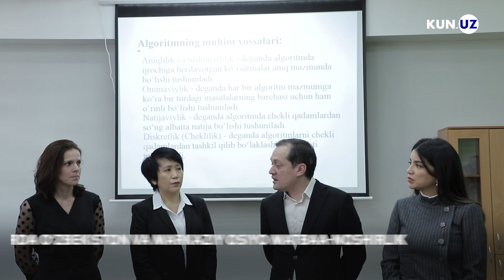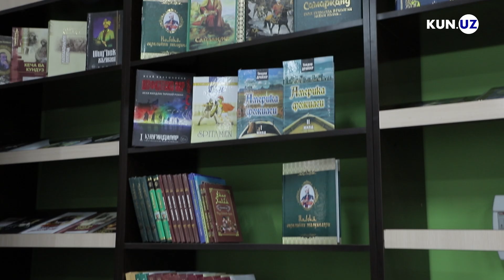Oʻzbekistondagi yagona kollejning zamonaviy binosi foydalanishga topshirildi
Axborot va ommaviy kommunikatsiyalar agentligi tasarrufidagi Noshirlik matbaa sohasidagi mutaxassislarni tayyorlash kollejining ochilish marosimi bo‘lib o‘tdi.
Muassasaning 540 o‘quvchiga mo‘ljallangan binolari to‘liq kapital ta’mirdan chiqarildi.
Kollejda 5 yo‘nalish bo‘yicha mutaxassis tayyorlanadi.
Bu yerda O‘zbekiston va Markaziy Osiyo matbaa-noshirlik sohasidan hikoya qiluvchi “Matbaa tarixi” muzeyi ham barpo etildi.